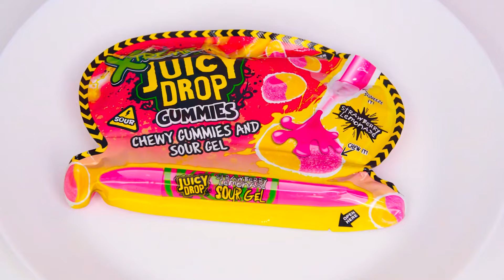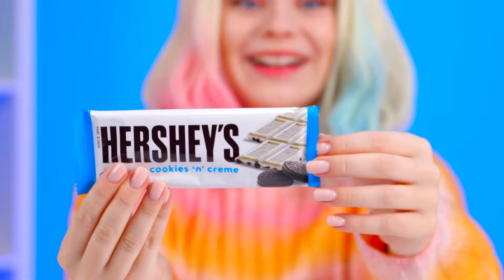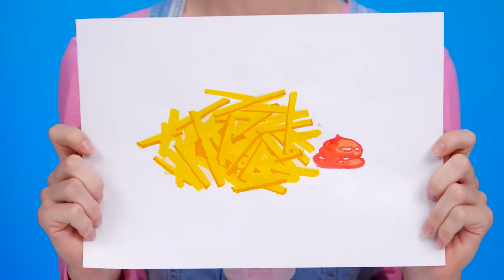Pink Food vs Blue Food Color Challenge | Awesome Kitchen Tricks by AZaZa Challenge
Something unusual awaits you today! Meet the new challenge, it will be a lot of fun!